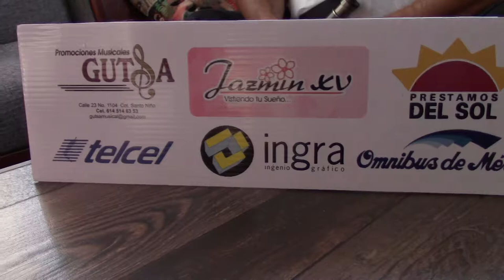1ER. FESTIVAL DE LA CANCIÓN RANCHERA